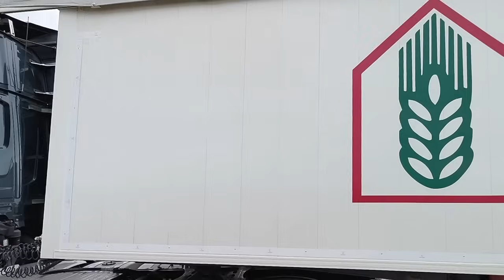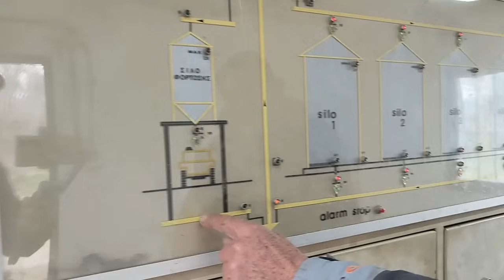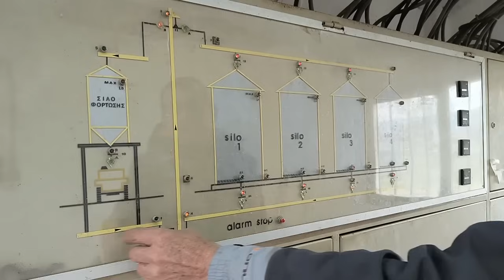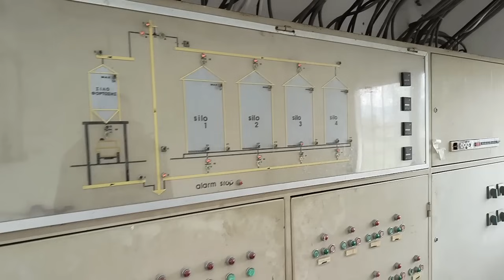Δρομολόγιο Θεσσαλονίκη - Λίμνη Δοϊράνη με το νέο DAF XF